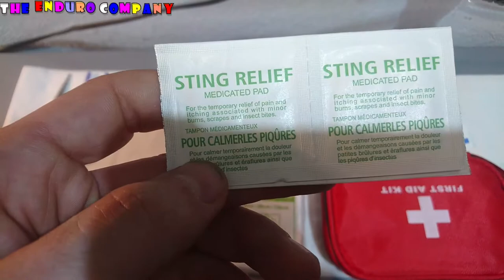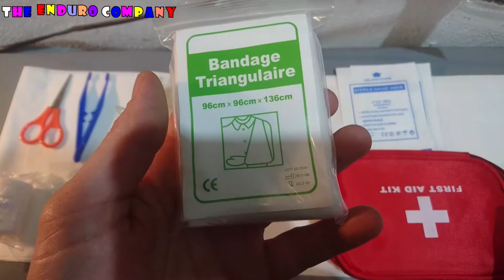BOTIQUIN PRIMERO AUXILIOS PORTATIL MTB 2018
"NACIDOS PARA EL ENDURO" canal dedicado al all-mountain enduro. donde subimos todo lo relacionado a estas actividades y nuestras propias rutas y vivencias...